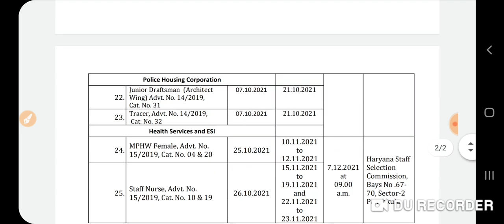HSSC नई भर्ती नोटिस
टेलीग्राम जॉइन 👇👇👇👇
HSSC GROUP, SSC , RPF, ETC